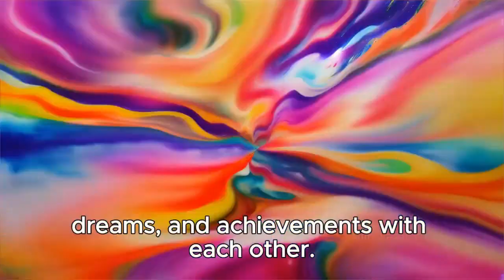별이 빛나는 하늘-Starry Skies(한글판), Fascinating Stories of the Starry Skies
별이 빛나는 하늘 - Sarah Schmidt의 cgi 애니메이션 단편 영화 "별이 빛나는 하늘" | cgmeetup...무료 솔가레오 또는 루날라를 위한 "별이 빛나는 하늘" 특별 연구."Starry Skies"는 Rubydung을 보여주는 Notch의 잃어버린 비디오 중 하나였습니다.별이 빛나는 하늘 · 캡슐.. 정말 느린 동작 - 별이 빛나는 하늘 아래(서사시적이고 아름다운 고양). 저자 폴 보가드(Paul Bogard)로부터 인공 조명이 우리 세계에 어떤 영향을 미치는지 알아보고, 별이 빛나는 하늘 북쪽 창립자 신시아 랩(Cynthia Lapp)과 랜디 라슨(Randy Larson), 조류 전문가 로라 에릭슨(Laura Erickson)의 유해한 인간 건강과 빛 오염으로 인한 환경 영향을 줄이기 위한 운동에 대해 알아보세요.사라 슈미트의 CGI 애니메이션 단편 영화 "별이 빛나는 하늘" | cgmeetup...사라 슈미트의 CGI 애니메이션 단편 영화 "별이 빛나는 하늘" | cgmeetup.cgmeetup.무료 솔가레오 또는 루날라를 위한 "별이 빛나는 하늘" 특별 연구.가장 아름다운 음악: "별이 빛나는 하늘 아래" - 정말 슬로우 모션입니다.Starry Skies - 별이 빛나는 하늘 - 3-in-1 별이 빛나는 하늘 양 노리개 및 기타 훌륭한 vtech 아기 장난감에 대한 자세한 내용을 보려면 당사 사이트를 방문하고 소셜 미디어 페이지를 팔로우하세요.3-in-1- 별이 빛나는 하늘 양 노리개™ | 데모 비디오 | vtech® 베이비. 3-in-1- 별이 빛나는 하늘 양 노리개™ | 데모 비디오 | vtech® 베이비.3-in-1 별이 빛나는 하늘 양 노리개와 기타 훌륭한 vtech 아기 장난감에 대한 자세한 내용을 보려면 저희 사이트를 방문하고 소셜 미디어 페이지를 팔로우하세요.

Discover the magic of starry skies with this beautiful and enchanting Korean version of our video. From fascinating stories to breathtaking views, you'll be mesmerized by the beauty of the stars and the secrets they hold. Let us take you on a journey through the starry skies and reveal the wonders of the night sky.
Discover the magic and fascinating stories behind the starry skies in this Korean version of "Starry Skies". From ancient myths to modern science, this video will reveal the secrets of our universe and leave you in awe of the beauty and mysteries of the night sky. Watch and let the stars guide you through this captivating journey!Discover the fascinating stories behind the starry skies in this Korean version of "Starry Skies". From constellations to myths, this video will reveal the magic and beauty of the night sky. Join us as we explore the wonders of the universe and learn why the stars have captured our imagination for centuries!